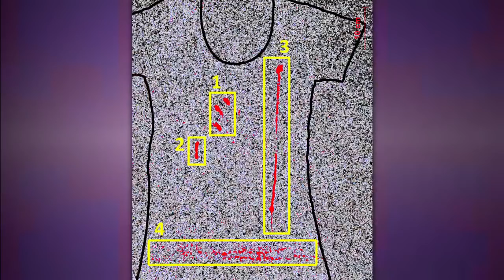Doorbraak: van Rijksmuseum naar CSI - RTL LATE NIGHT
Een schilderijenscanner die door het Rijksmuseum wordt gebruikt om kunstwerken te bekijken, blijkt zeer waardevol voor forensisch onderzoek. Moeilijk te traceren sporen kunnen millimeter voor millimeter worden onderzocht. De ontwikkelaar van deze technologie, Joris Dik, zit samen met Arian van Asten (NFI) aan tafel.